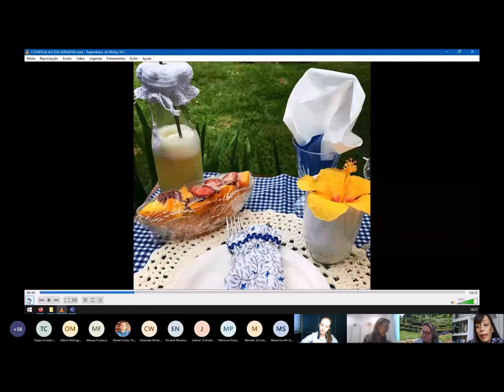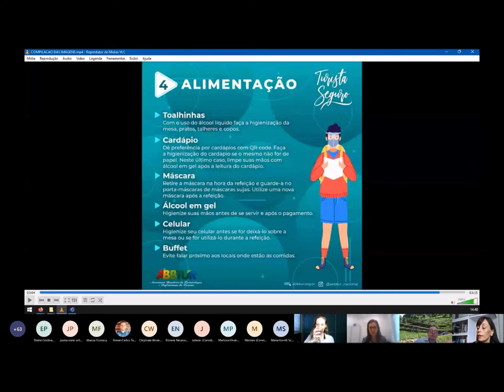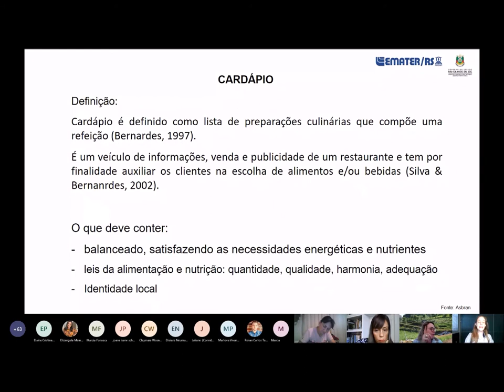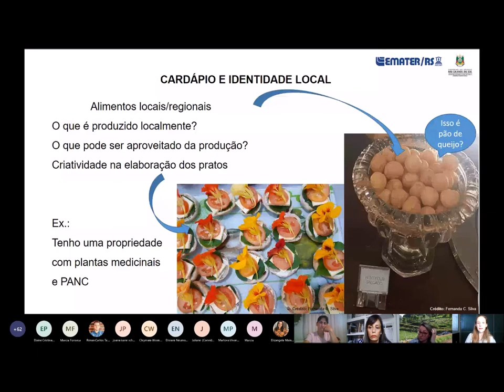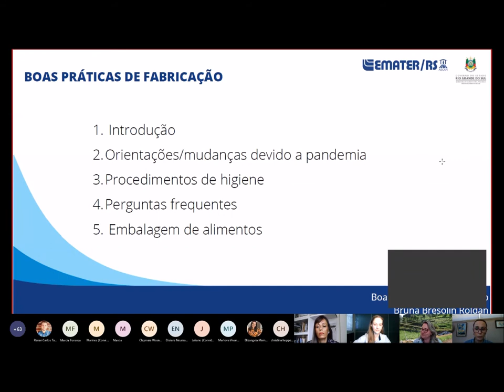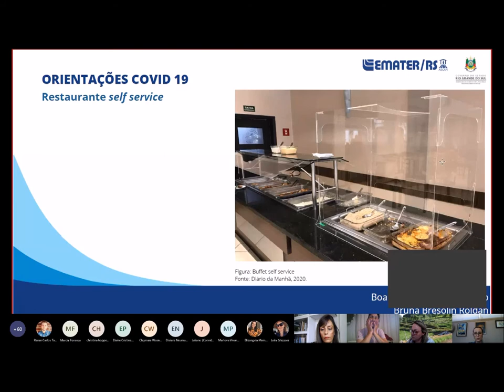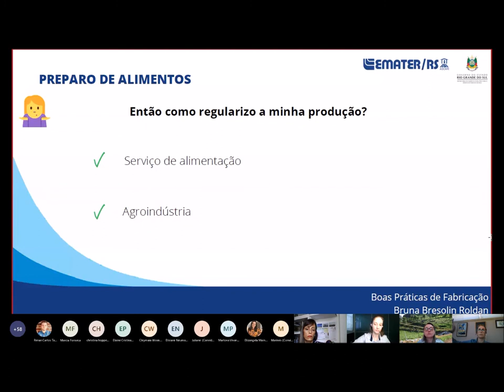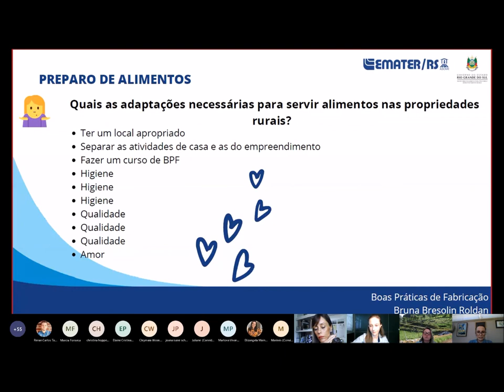Qualificação TR Crise 2020 - vídeo 4